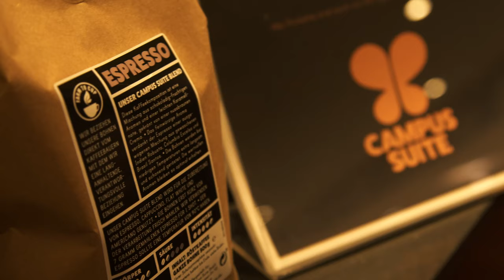AUF EINEN KAFFEE MIT... | Folge 9 mit Noah Katterbach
In der neuen Folge unseres Formats "Auf einen Kaffee mit ...", präsentiert von Campus Suite, ist unser Außenverteidiger Noah Katterbach zu Gast! Wer Noah auf seinen Social-Media-Kanälen folgt, weiß, dass sein Herz neben dem Fußball für Mode schlägt. Und genau deswegen hat er auch sehr spannende Insides und Meinungen, die er in der insgesamt neunten Folge Preis gibt. Viel Spaß! ☕🎬

🎤 Fabian Maltzan